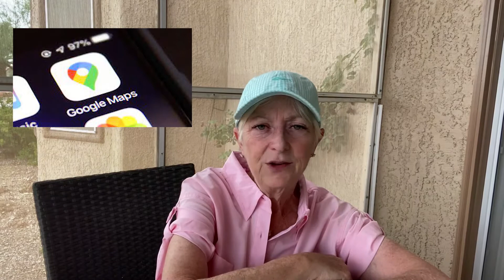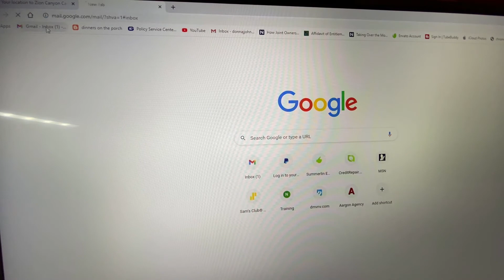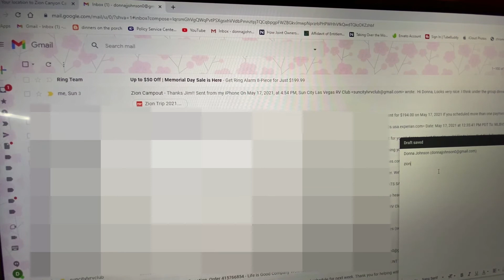Tips For RV Trip Planning: S2 EPISODE 71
Donna takes us on a tour of the trip planning apps she uses.